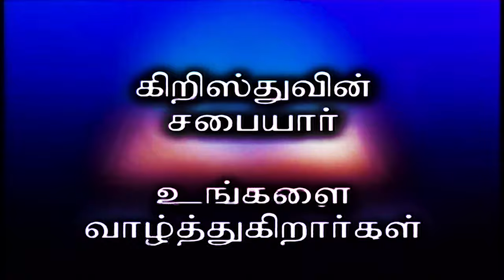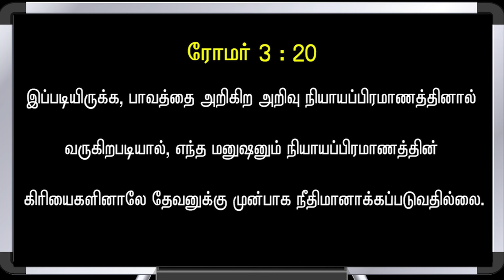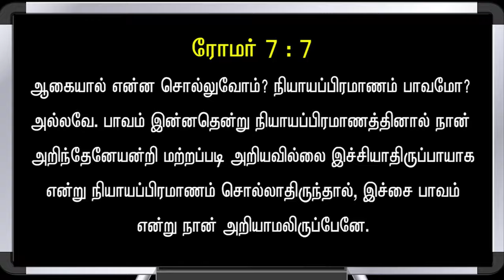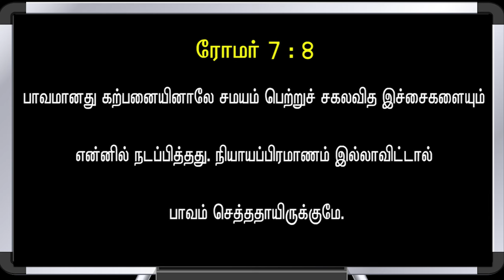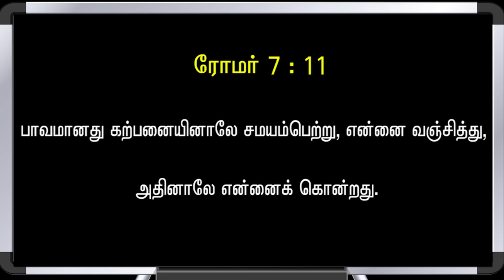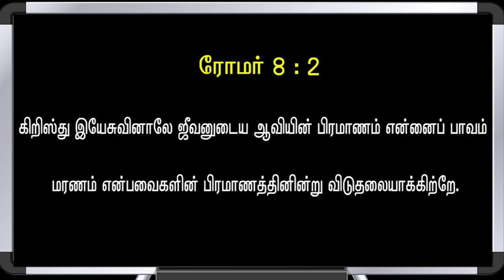Bible Hour TV : NEW TESTAMENT , புதிய ஏற்பாடு , Lesson - 04 . / 12 . 01 . 24 .